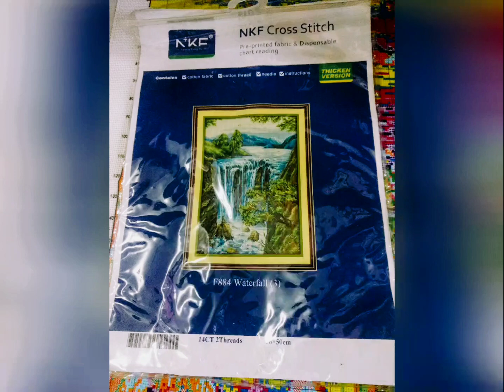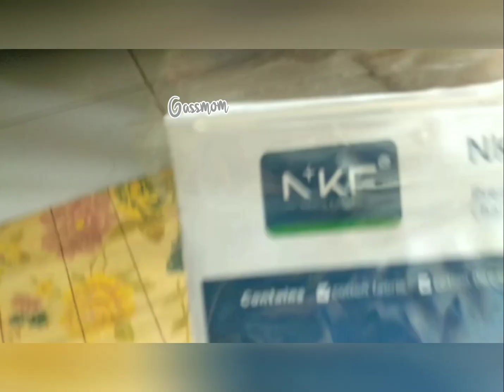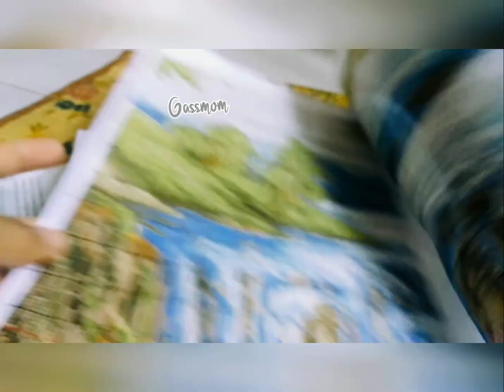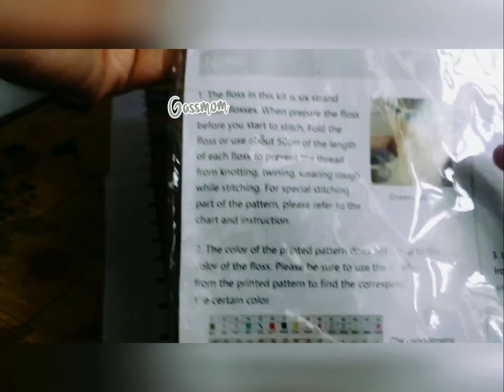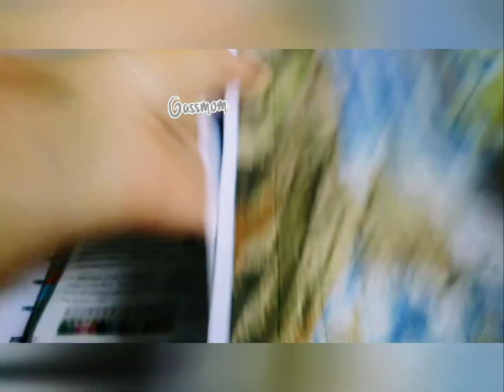Paket Kristik NKF Pola Kain - Isinya Apa Saja? Unboxing Yuk ...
Bagi sticher  pemula yang ingin membuat kristik modren, mungkin bingung memulai dari mana. Menurutku produk paket Kristik NKF dengan pola kain cocok bagi yang ingin memulai. Harga juga bersahabat. Apa saja isi paket dan bagaimana, saksikan di video ini ya.